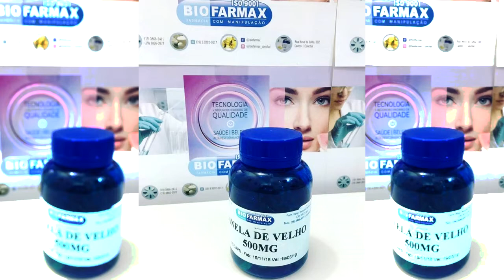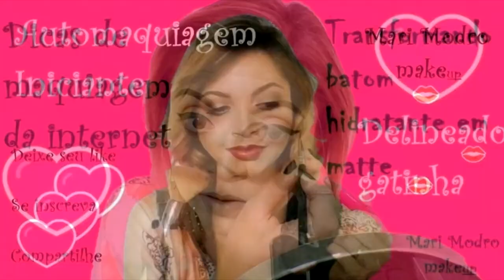19/04/2019 - Maquiagem artística de coelhinho.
19/04/2019 - No programa “Especial de Páscoa”, o “Beleza e Bem Estar” ensina passo a passo, como fazer uma linda maquiagem artística de coelhinho. Divirta-se com as crianças e toda a família. Feliz Páscoa a todos.